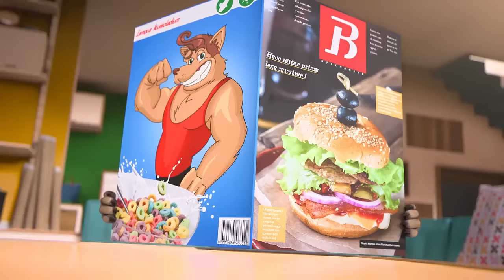20 minutes of Mighty Mike // Compilation #2 - Mighty Mike - Cartoon Animation for Kids